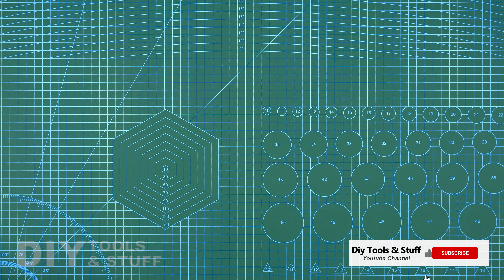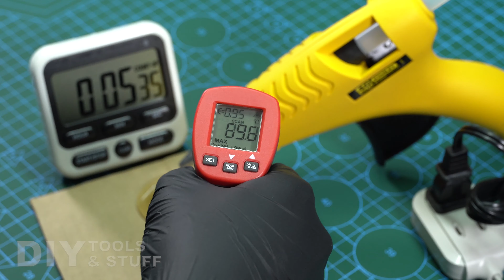Testing Stanley GlueShot 69 GR20 40W Glue Gun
Stanley GlueShot 69 GR20 40W Glue Gun Testing and Unboxing
DIY Tools & Stuff 4K Ultra HD Videos

Just visit my YouTube Channel for more DIY Tools and Stuff Video